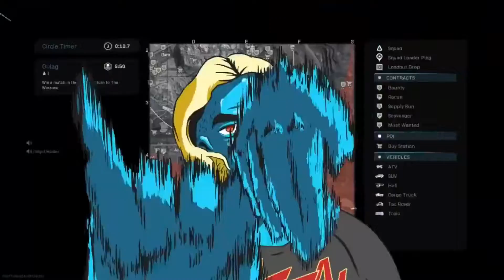Cold War Warzone Splitting up for the WIN!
Velvet_Equinox, Andyroo1709, and HingeThunder taking home the win in Trios!